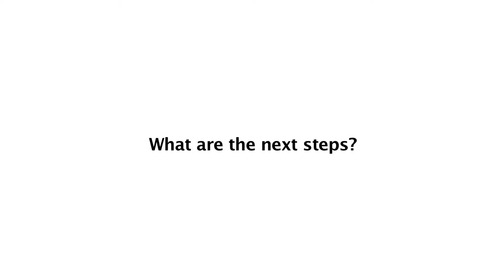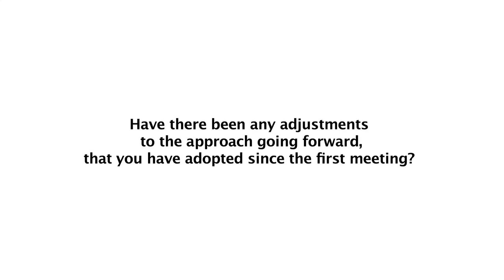Sam Pitroda, Chairman, m-Powering Development Initiative Advisory Board - Interview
Interview with Sam Pitroda, m-Powering Development Initiative Advisory Board Chairman, Advisor to the Prime Minister of India, and ITU Broadband Commission Member.